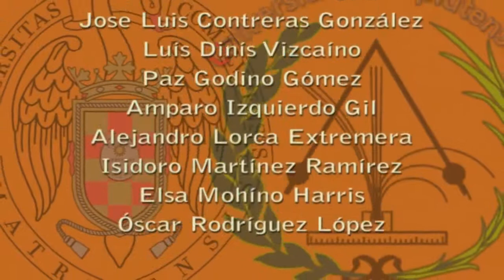Motor líquido (corto)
Cuando se conecta el circuito, se origina un movimiento giratorio del líquido contenido en el vaso alrededor de la tubería de cobre.
Existe una versión detallada del vídeo.